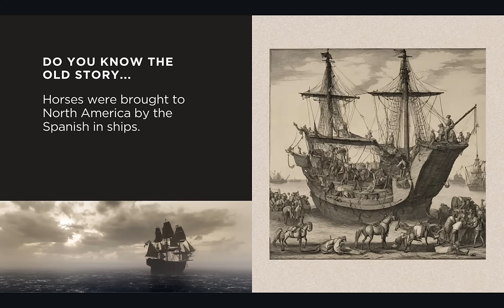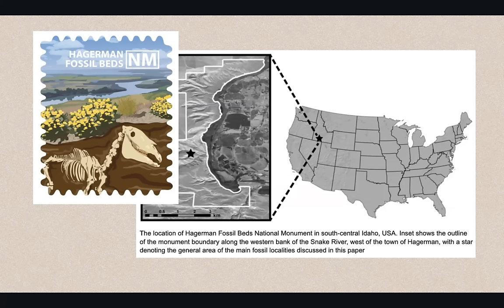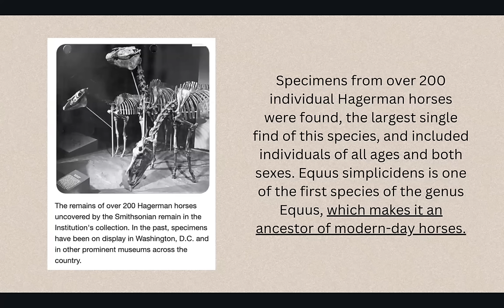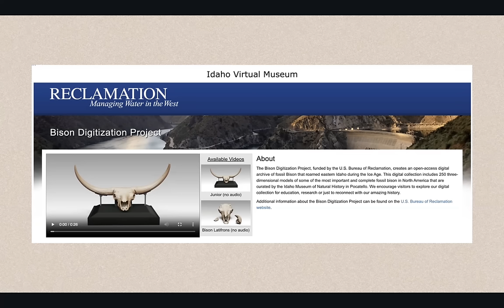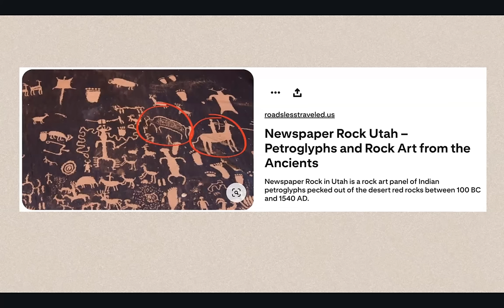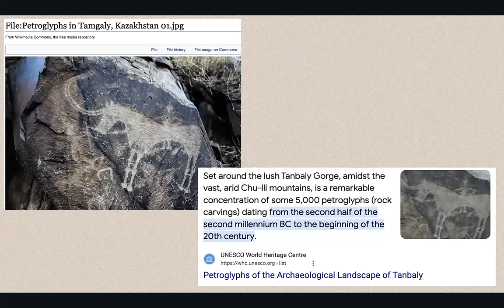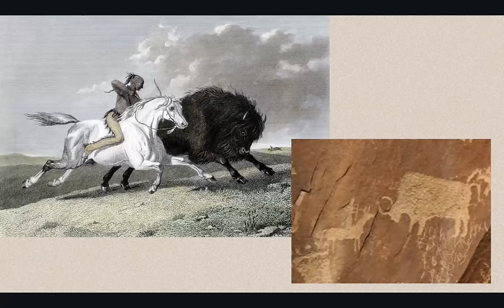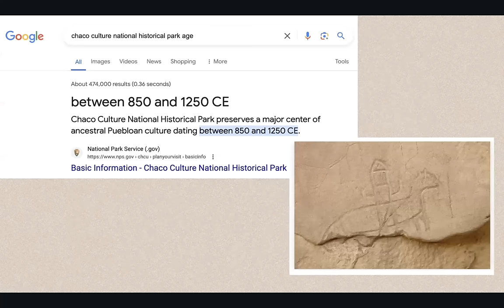Horse Plus Podcast - Are Horses an Invasive Species to North America?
Join Tawnee Preisner from Horse Plus Humane Society in an enlightening podcast about the history of horses in North America. Tawnee offers a unique perspective that might surprise you. Tawnee has come to the fascinating conclusion that horses are not an invasive species to North America, but are actually native to North America. She's excited to hear your thoughts on her take in the comments.

Indigenous people of the American West used 'sacred' horses a half-century earlier than previously thought